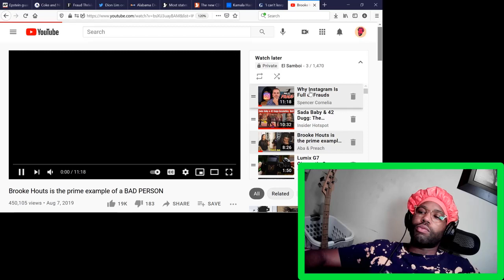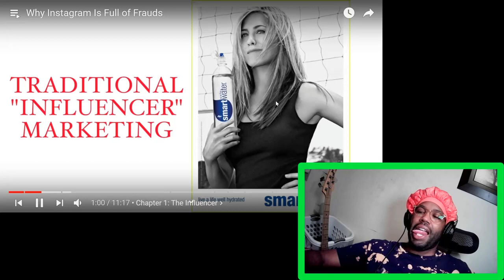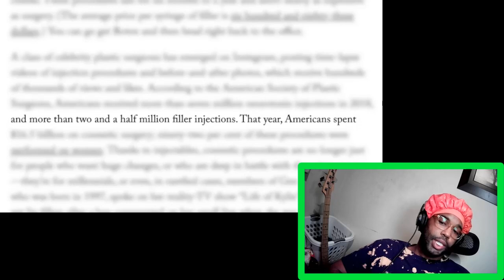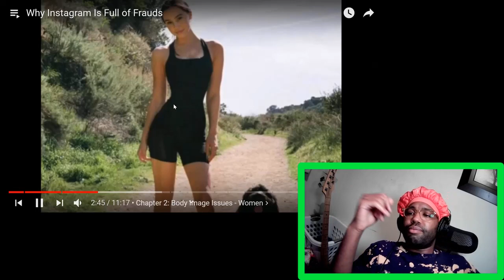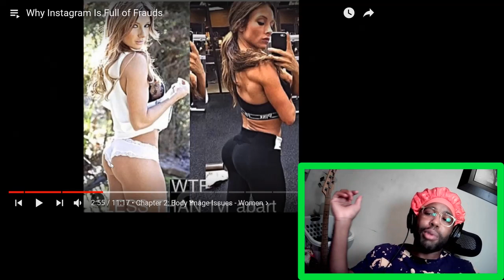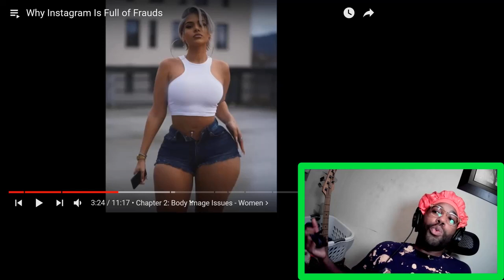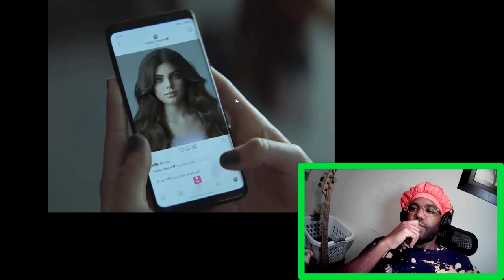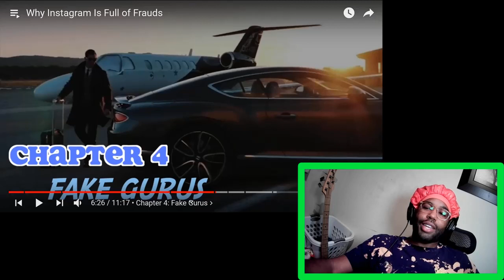Social Media & Body Image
The link between social media, body image & mental health is indisputable